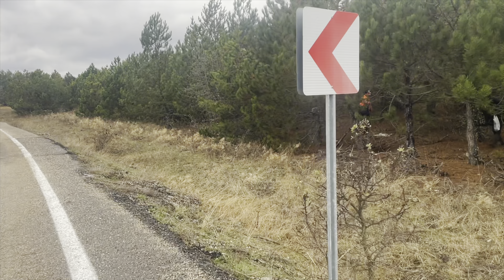USTALARDAN KOPAYLA TAVŞAN AVI 🔥